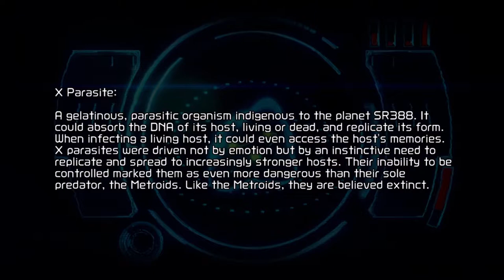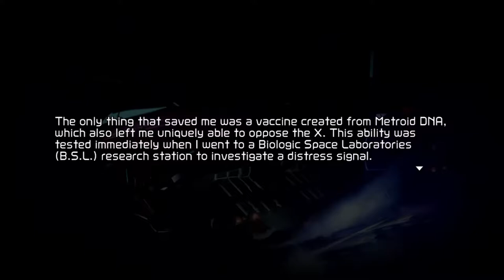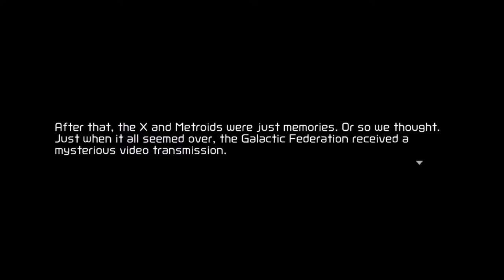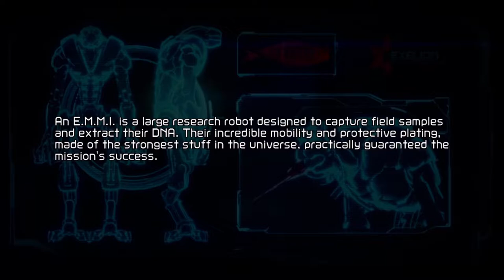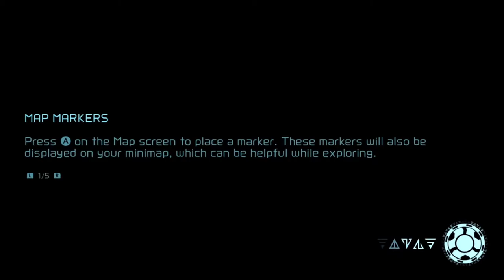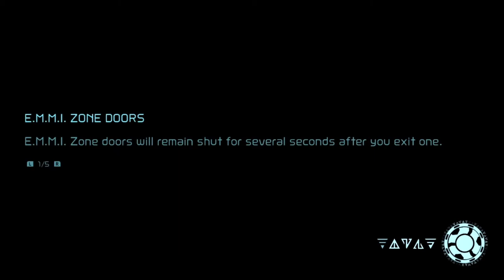Free Thinkers Association #01: Speedrunning without the Speed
The left and right brain of the FTA meet up to play Metroid Dread and talk about their history.